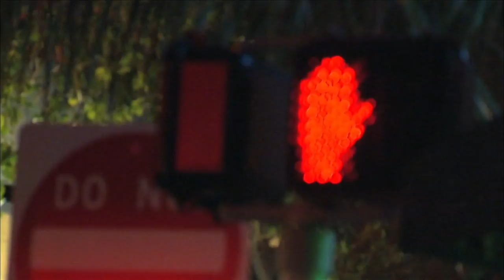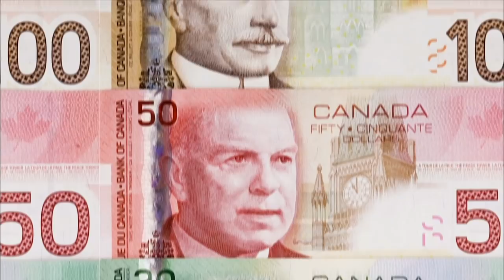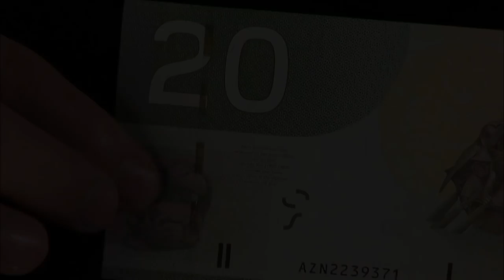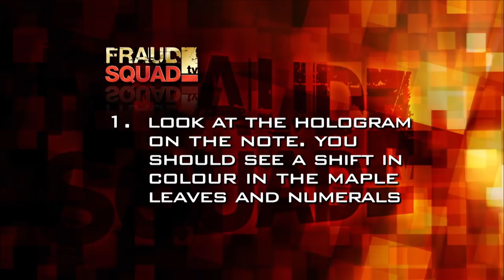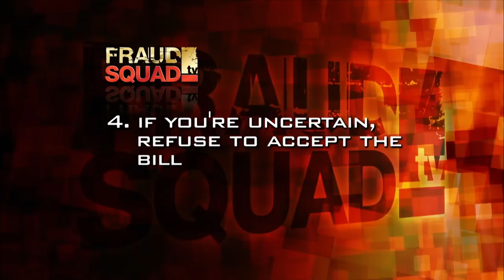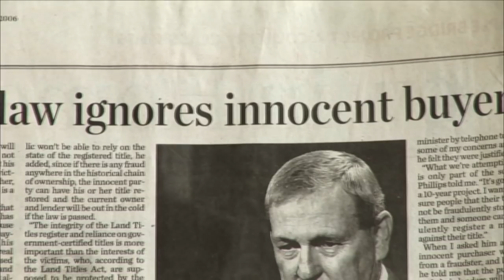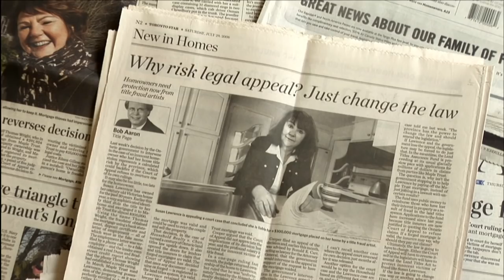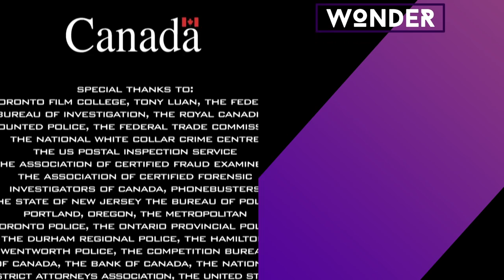Ex-Con Explains How He Stole Millions Of Dollars Through Fraud | Fraud Squad S1 EP2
Fraud Squad is back and in today's episode we've got a whole bunch of new fraud stories to help you learn how to avoid fraudsters.

Content licensed by Canamedia.